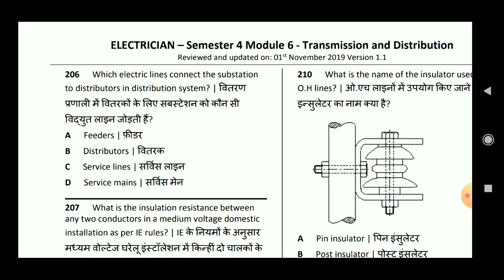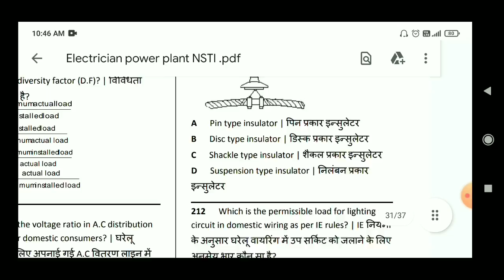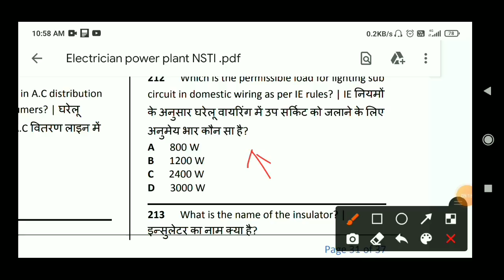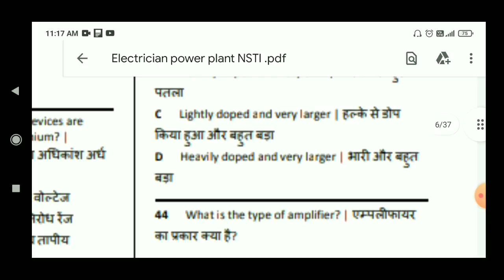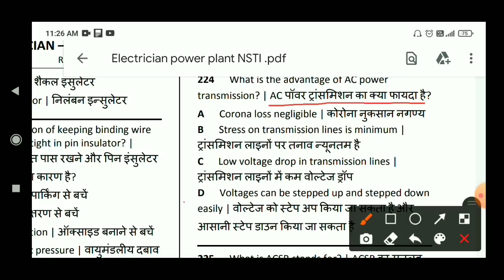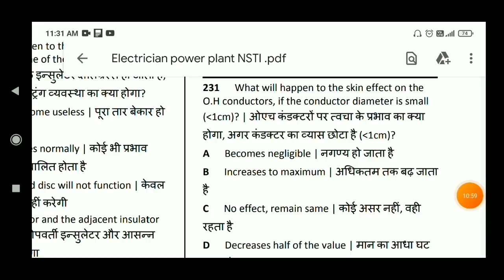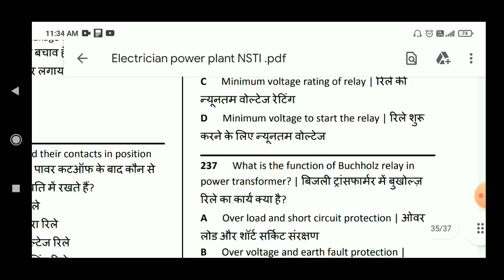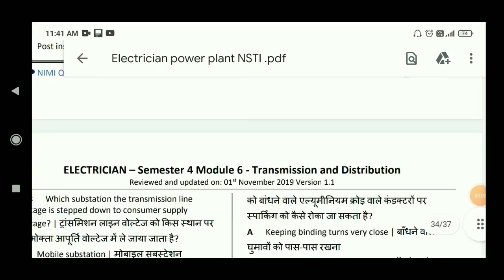ITI Electrician CBT Exam Bharat skill Questions (Transmission and Distribution) Questions Semester 4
👇. Like. 👍. And.